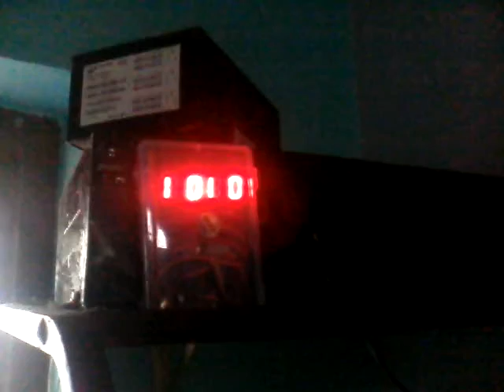SEVEN SEGMENT DISPLAY CLOCK USING RTC IC DS1307,ARDUINO (DISPLAYS DATE AND TIME)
BY
EMERGING TECHNOLOGIES IRINJALAKUDA
DISPLAYS DATE AND TIME